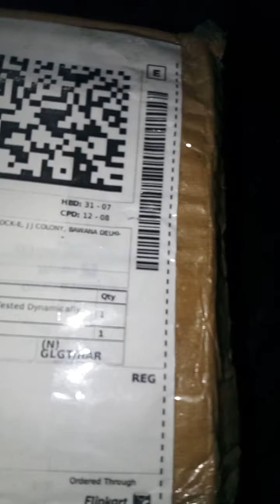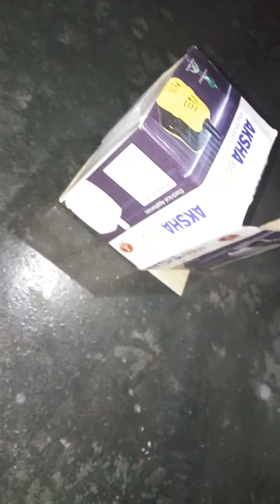Water pump unboxing Aisha gold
Flipkart single Panshri water pump